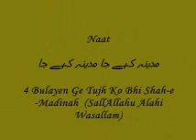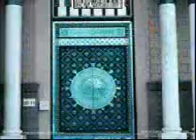4 Bulayen Ge Tujh Ko Bhi Shah-e-Madinah (Aaqa Aaqa Bol Banday)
CD name Aaqa Aaqa Bol Banday (SallAllahu Alahi Wasallam)
Naat Bulayen Ge Tujh Ko Bhi Shah-e-Madinah (SallAllahu Alahi Wasallam)